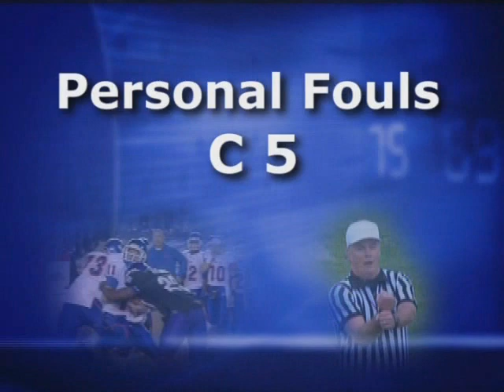NCAA Football Officiating - Personal Fouls -3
- NCAA college football officiating video on personal fouls. for more details and a FREE seven lesson course.  Distributed by Tubemogul.